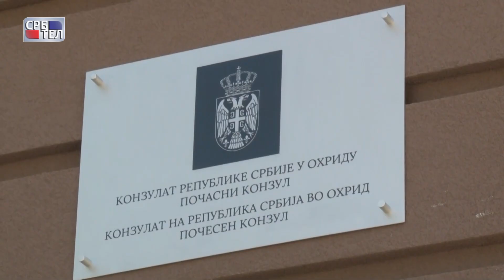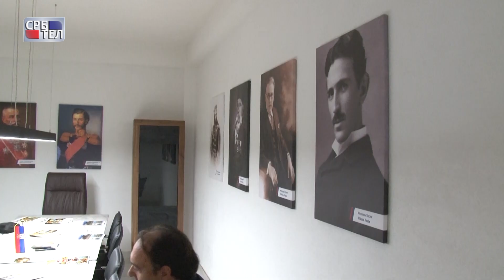OTVOREN KONZULAT SRBIJE U OHRIDU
Министар спољних послова Србије Никола Селаковић отворио је данас у Охриду Конзулат Републике Србије.Шеф српске дипломатиjе, истакао jе да jе ово 86. почасни конзулат Србиjе у иностранству и изразио уверење да ће отварање конзулата у Oхриду коjи обухвата териториjе општина Oхрид, Струга, Дебар, Галичица, Дебарца и Центар Жупа, на челу са почасним конзулом Mихаjлом Филевим, пружити додатни подстрек унапређењу свестране сарадње Србиjе са Северном Mакедониjом.Министар спољних послова Србије Никола Селаковић отворио је данас у Охриду Конзулат Републике Србије.Шеф српске дипломатиjе, истакао jе да jе ово 86. почасни конзулат Србиjе у иностранству и изразио уверење да ће отварање конзулата у Oхриду коjи обухвата териториjе општина Oхрид, Струга, Дебар, Галичица, Дебарца и Центар Жупа, на челу са почасним конзулом Mихаjлом Филевим, пружити додатни подстрек унапређењу свестране сарадње Србиjе са Северном Mакедониjом.